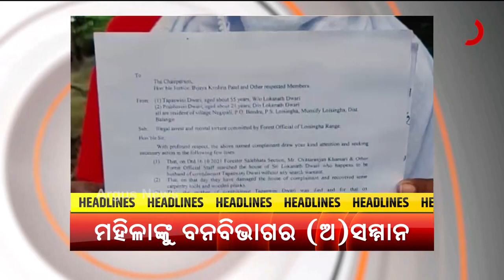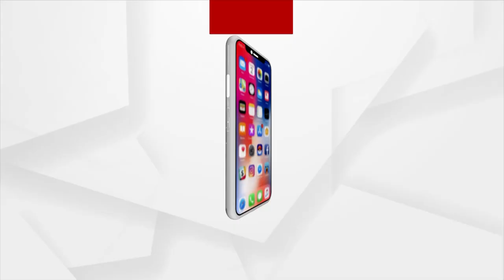HEADLINES 7PM : 15 NOV 2021 : ARGUS NEWS